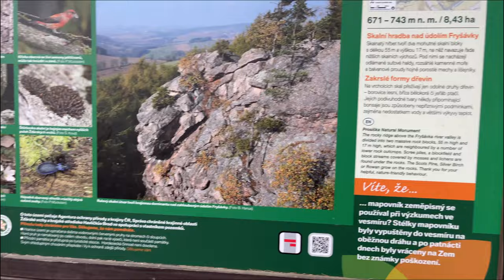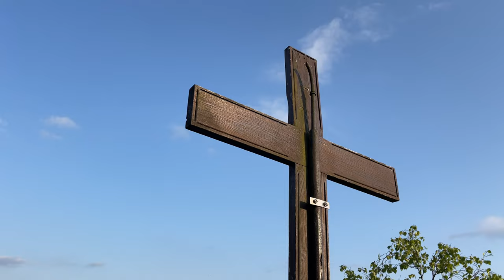Prosíčka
Na videu je skalní vyhdlídka Prosíčka poblíž městečka Jimramov.
Video je točené z dronu i ze země.

Hudba: Rebirth
BrunuhVille